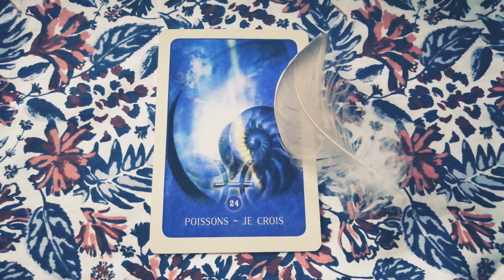Poissons horoscope juillet 2020 : climat général, amour & travail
👉 Retrouvez ici l'astro-vibrations (général) pour votre mois de juillet ami(e)s Poissons
Si vous souhaitez en découvrir davantage, c'est par ici 👇 - Merci sincère pour votre intérêt 🙏

✔ Me suivre : Sandra Dania Guidance (via FB) et Sandradania.savoiretdevenir (via Instagram)

Oracle présenté en support visuel : L' astrologie de la Lune Noire - Cartes Oracle de Susan Sheppard